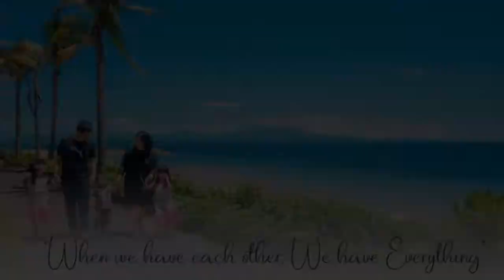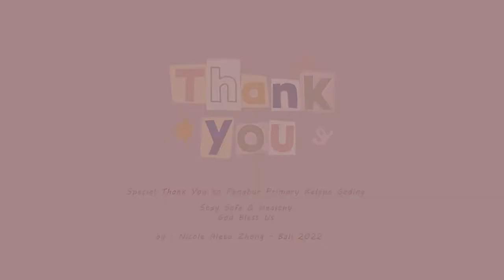Category 2: Nicole Aleta Zhong - K2 - Apple Tree Preschool Kelapa Gading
"The Greatest Storyteller (Storytelling Competition)
Participant's name: Nicole Aleta Zhong - K2 - Apple Tree Preschool Kelapa Gading

Support your favorite storyteller by giving them likes as many as possible to win the Most Favorite Video! :)